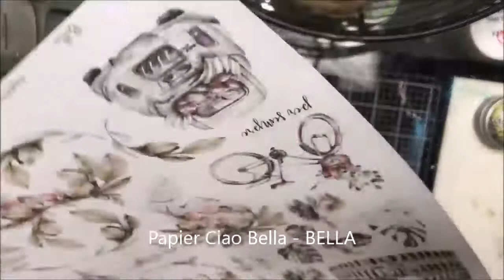''BELLA'' collection from 13arts by Sandra, educator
Video by Sandra Bernard
For personal use only